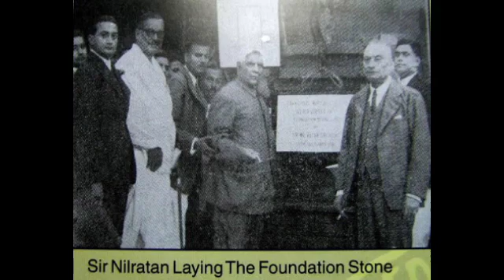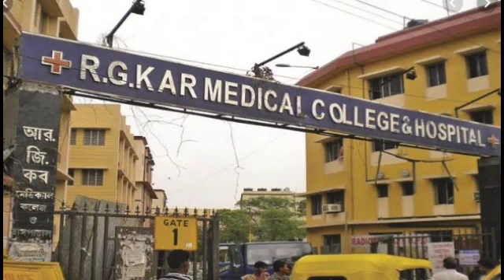ড: আর জি করের জীবনকাহিনি | Biography of Dr R. G. KAR কি ভাবে তৈরি হলো আর জি কর হাসপাতাল | Medical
রাধাগোবিন্দ কর (জন্ম: ২৩ আগস্ট ১৮৫২ - মৃত্যু: ১৯ ডিসেম্বর ১৯১৮) ব্রিটিশ ভারতের একজন খ্যাতনামা চিকিৎসক ।
আর জি কর মেডিকেল কলেজ ও হাসপাতাল এর প্রতিষ্ঠাতা
ড: রাধাগোবিন্দ করের জীবনকাহিনি নিয়ে এসেছি, আশাকরি আপনাদের ভালো লাগবে।